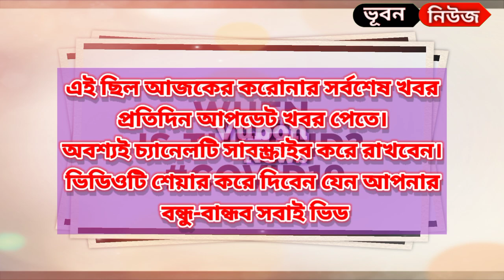২৫ আগস্ট আজকের করোনা ভাইরাসের সর্বশেষ খবর today | করোনা আপডেট | Covid19 update news. 25 August Covid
@Vubon news
আসালামুয়ালাইকুম

প্রতিদিনই বাড়ছে প্রতি জেলায় করোনা সংক্রমণ। নিজে সতর্ক থাকুন অন্যকে সতর্ক রাখার চেষ্টা করুন।

আজকের করোনা